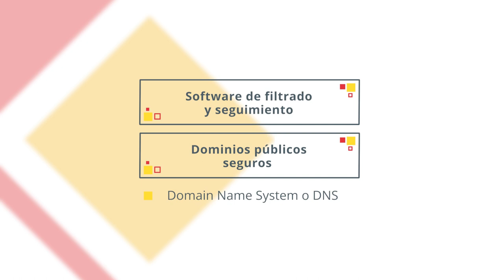UNIDAD 2 Experto "Promoviendo la Ciberseguridad desde la Coordinación TIC"